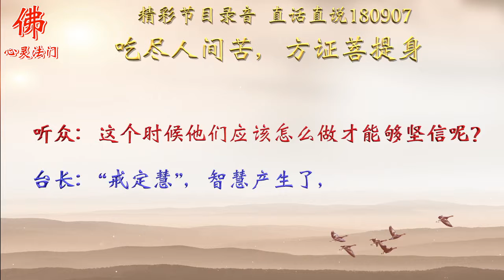精进修行，魔子魔孙也拉不走；每天要洗涤自己八识田中的污垢和魔障